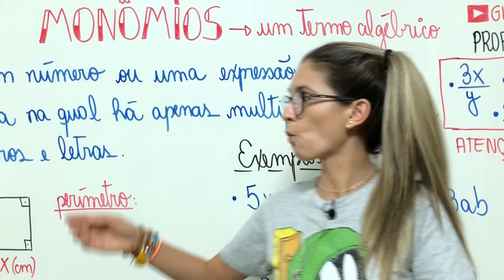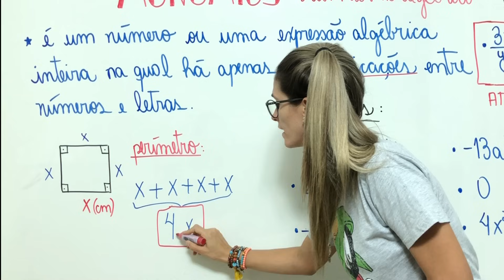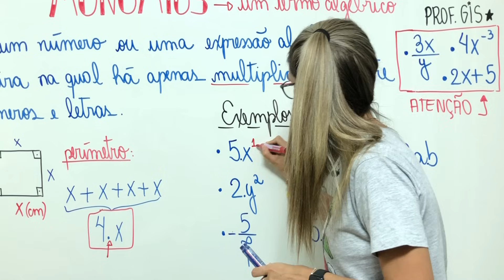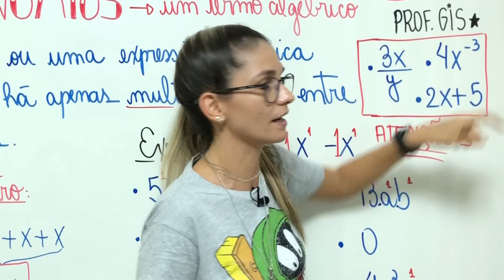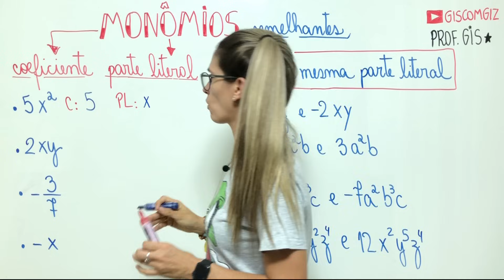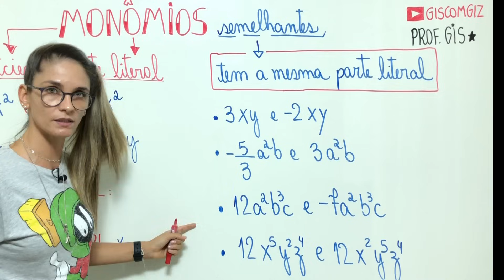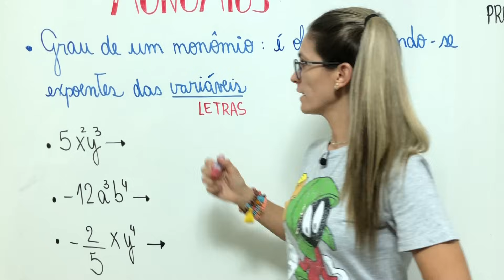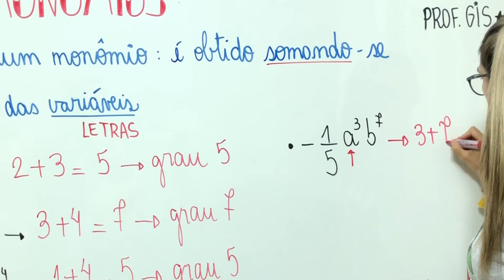MONÔMIOS SEMELHANTES | GRAU DO MONÔMIO| #01 \Prof. Gis/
Monômios: Definição. Monômios semelhantes. Grau de um monômio #01

✅Nessa aula explico a definição de MONÔMIOS,  MONÔMIOS SEMELHANTES e GRAU de um MONÔMIO. Monômio é um número ou uma expressão algébrica inteira na qual há apenas multiplicações entre os números e as letras. Essas letras, chamadas de variáveis, sempre devem ser expressas na forma de potência com expoentes naturais. Já monômios semelhantes são aqueles que tem a mesma parte literal. Também explico que para determinar o grau de um monômio deve-se somar os expoentes das variáveis ou, se o enunciado pedir o grau do monômio em relação à determinada variável, deve-se apenas identificar seu expoente.

Bons estudos 💜

🔻⬇ Conecte-se comigo ⬇🔻

Grande abraço,
Gis Bezerra.